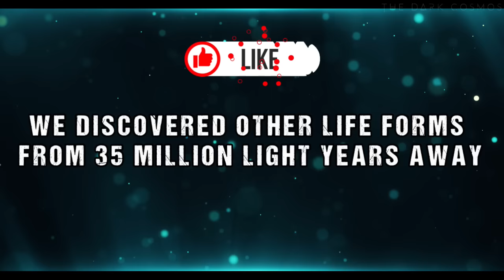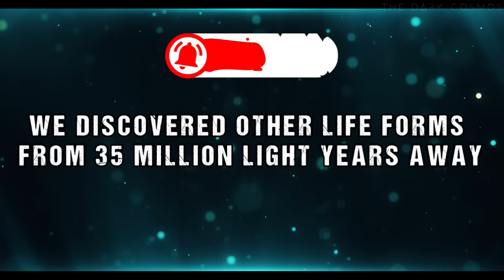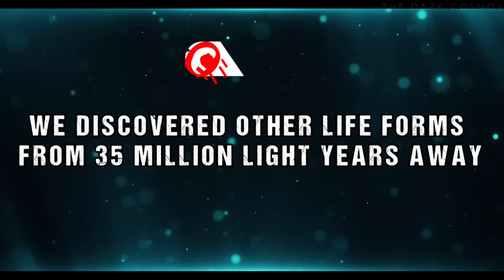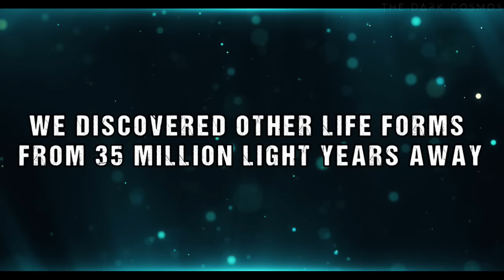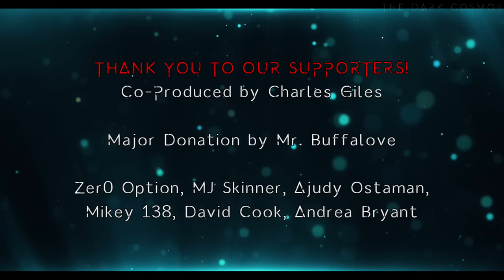6 Dystopian Tales That Will Give You Nightmares | Sci-Fi Horror Stories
Pick the dystopian story that intrigues you the most:

0:00 - The Night of Assimilation
34:40 - We Discovered Other Life FormS From 35 Million Light Years Away
1:01:37 - We Visited Earth After 800 Years
1:27:46 - Cyber Recall
2:04:03 - The Day After a 113-Year Lockdown
2:37:28 - We Woke Up After 96 Years of Cryosleep

Co-Produced by Charles Giles

MAJOR DONORS
Big thanks to Mr. Buffalove!

MJ Skinner, Zer0 Option, David Cook, Juicebox, Andrea Bryant, Ajudy Ostaman